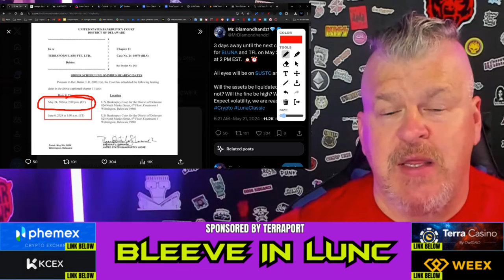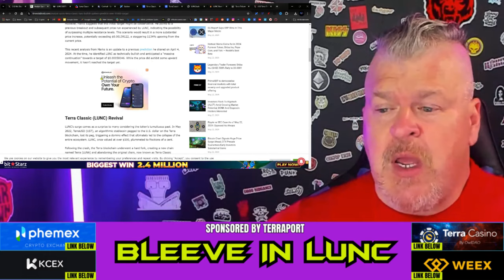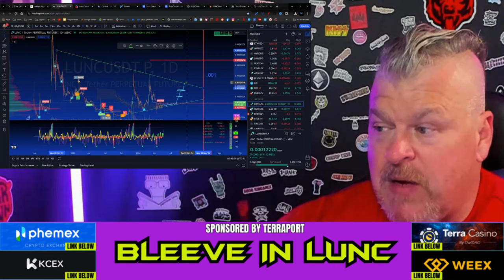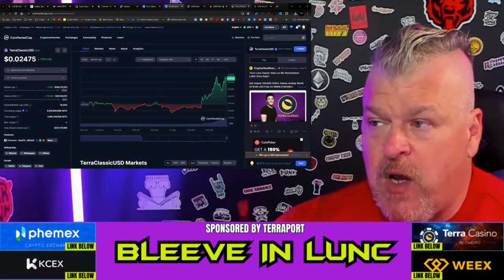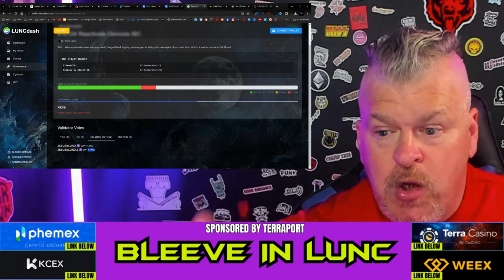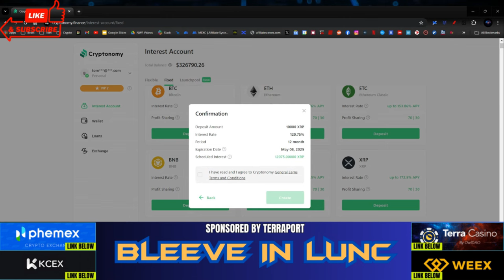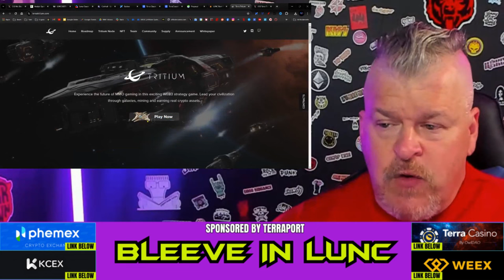Terra Luna Classic PRICE BREAKOUT!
CRYPTO WALLETS
🪙 ERC-20 Wallet: 0xD507c4eEf733dfC3AB7A145b0367a867a6C45e0C
🪙 BTC Wallet: bc1qsu5c76jkw08a0eqkfkzgcfya99vle3kxe93a3u
🪙 Solana Wallet: FKQssfYgC2qrENwG2cyJyqH7hEYxFWH149zFrGx5Tuj8
🪙 Terra Luna Wallet: terra1ecl4l7yp5cqzgl0hdrlxp8lwjrr6epdv43scsc